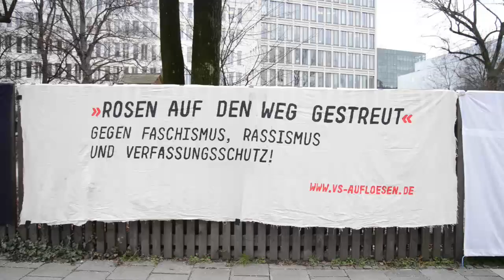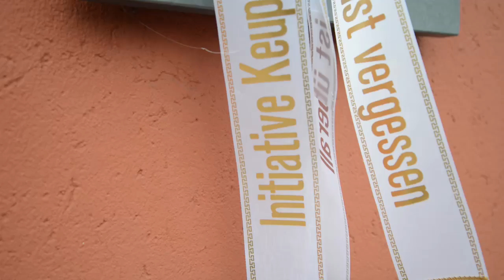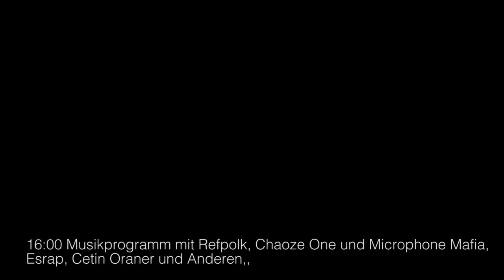Keupstraße Tag X in München, 20.1.2015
Versuch einer Zusammenfassung der vielfältigen Aktionen am TAG X (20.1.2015), dem Tag, an dem zum ersten Mal Betroffene des terroristischen Nagelbombenattentats auf die Keupstrasse in Köln aus dem Jahre 2004 im NSU-Prozess in München angehört wurden.

Konzept: Boris Niehaus & Myriam Raboldt
Kamera und Schnitt: Boris Niehaus

Die Keupstraße ist bekannt als die zentrale Geschäfts- und Ladenstraße der türkischen Community in Köln; weit über die Stadtgrenzen hinaus. Am 9. Juni 2004 explodierte am helllichten Tag auf der Keupstraße eine von Nazis gezündete Nagelbombe mit dem Ziel, möglichst viele, vermeintlich nicht- deutsche Menschen zu töten und zu verletzen und deren anliegende Geschäfte und Häuser zu zerstören. Dieser versuchte Massenmord durch den Nationalsozialistischen Untergrund, der nur durch glückliche Zufälle keine Todesopfer gefordert hat, steht in der Kontinuität einer rassistischen Konjunktur, die seit dem Mauerfall hunderten von Menschen das Leben kostete und nicht nur unter Migrantinnen und Migranten entsetzliches Leid verursachte.

Bis zur Selbstenttarnung des NSU 2011 ermittelten die Behörden ausschließlich gegen die zum Teil schwer Verletzten und Geschädigten der Bombe und machten aus Opfern Täter. Die Medien und die Öffentlichkeit flankierten diese Handlungen mit dem Gerede von „kriminellen Ausländermilieus“. Der rassistische Anschlag, der für die Keupstraße mit der Bombe von 2004 begann, fand dadurch seine Fortsetzung.

Vor diesem Hintergrund hat sich die Initiative Keupstraße ist überall gegründet, um in Vorbereitung auf die Verhandlungstage zur Keupstraße im NSU-Prozess in München offensiv zu werden. Wir wollen gemeinsam in München auftreten und Solidarität mit den mehr als 20 Nebenkläger_innen demonstrieren. Wir fordern ein zu erfahren, wer alles zum NSU gehört und was die Rolle der unterschiedlichen Akteure war. Daher werden aus Köln viele Menschen nach München kommen und durch verschiedene Veranstaltungen, Aktionen und ihre bloße Präsenz im Gericht ein sichtbares Zeichen setzen. Auf der Veranstaltung in München werden wir über die spezielle Geschichte des Attentats und der jahrelangen Drangsalierungen informieren sowie eine Analyse versuchen.
Sieben Jahre lang wurde die Keupstraße terrorisiert – nun ist der Moment gekommen geschlossen und unmissverständlich in München unserer Wut und Empörung Ausdruck zu verleihen. Die Nazis, Teile der Politik, Ermittlungsbehörden und Öffentlichkeit sowie die Geheimdienste haben ihr Ziel verfehlt, die Keupstraße und eine offene Gesellschaft, für die diese Straße steht, zu zerstören.

Die Initiative „Keupstraße ist überall“ hat sich zum Ziel gesetzt:
- die betroffenen Menschen aus der Keupstraße zu unterstützen und gemeinsam ein Zeichen gegen Rassismus und Ausgrenzung zu setzen
- den Mut der ZeugInnen zu stärken, den Angeklagten gegenüber zu treten,
- beim Prozess in München zu zeigen, dass die Nazis und ihre HelferInnen in Gesellschaft, Polizei und Geheimdienste ihr Ziel der Terrorisierung und Vertreibung nicht erreichen werden,
- mit Nachdruck deutlich zu machen, dass die Nazianschläge sich gegen alle richten, die eine offene Gesellschaft wollen,
dass die staatlichen Behörden den Verletzten und Angehörigen eine Entschuldigung anbieten und sie angemessen entschädigen.

Wir wollen das Zusammenleben der Menschen unterschiedlicher Herkunft in den Stadtvierteln vertiefen und uns auch in Zukunft eindeutig gegen alle Formen rassistischer Gewalt zur Wehr setzen.

Keupstraße ist überall.